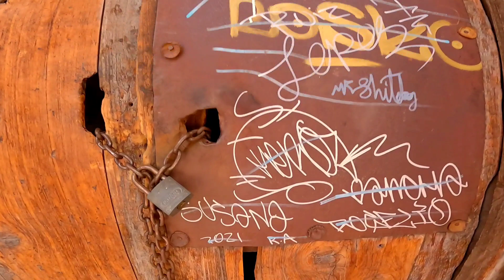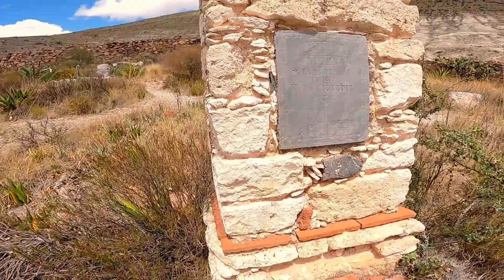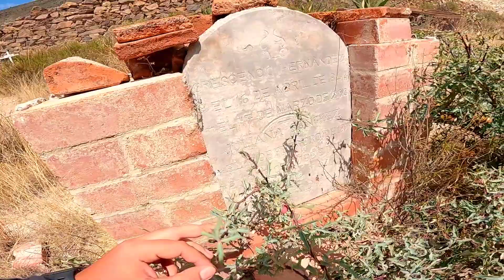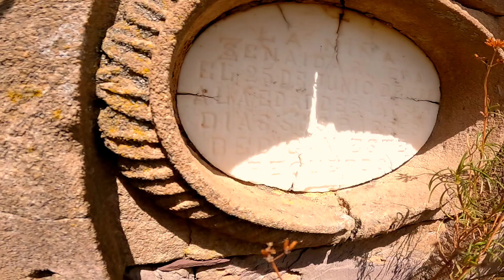😵 Personas ENTERRADAS en el Desierto, Que Hacen Ahí? un HERMOSO Lugar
10 lugares abandonadoslugares abandonados,
lugares abandonados en usa,
lugares abandonados en estados unidos,
cómo son las casas abandonadas,
qué es abandonados,
video de lugares abandonados,
entramos a un lugar abandonado,
como encontrar lugares abandonados,
lugares abandonados en california,
lugares abandonados en méxico,
los lugares abandonados,
visitar lugares abandonados,
lugares abandonados de méxico,
cosas abandonadas en méxico,
cosas en casas abandonadas,
visitamos una casa abandonada,
las casa abandonadas,
fede cuándo va a lugares abandonados,
lugares y casas abandonadas,
lugares abandonados y embrujados,
lugares abandonados chile,
lugares abandonado fede vigevani,
descubriendo lugares abandonados,
lugar abandonado,
fotos de lugares abandonados,
lugares abandonados con historia,
el lugar abandonado,
lugares aterradores abandonados,
explorar lugares abandonados,
lugares tenebrosos abandonados,
ver lugares abandonados,
lugares abandonados por dios,
partes abandonadas,
paranormal casa abandonada,
paranormal lugares abandonados,
lugares abandonados en honduras,
lugares abandonados y sus historias,
lugares abandonados youtubers,
quintas abandonadas,
videos de lugares abandonados,
10 lugares abandonados